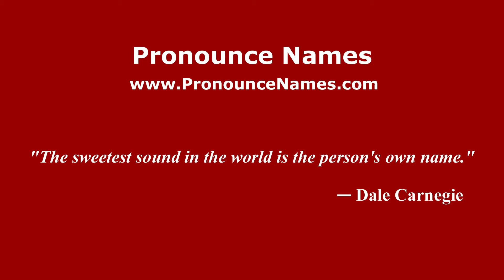How to pronounce Kalimantan Barat (Indonesia/Indonesian) - PronounceNames.com